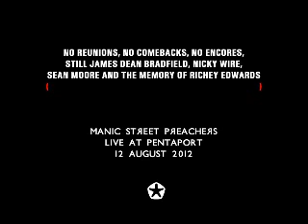MANIC STREET PREACHERS - MOTORCYCLE EMPTINESS (LIVE AT PENTAPORT)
12 AUGUST 2012 - PENTAPORT ROCK FESTIVAL, INCHEON, SOUTH KOREA